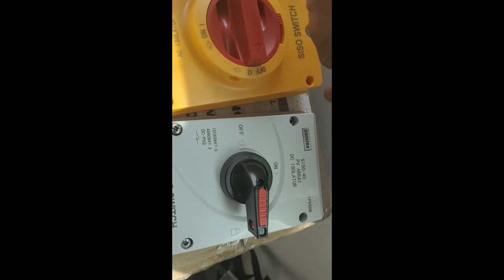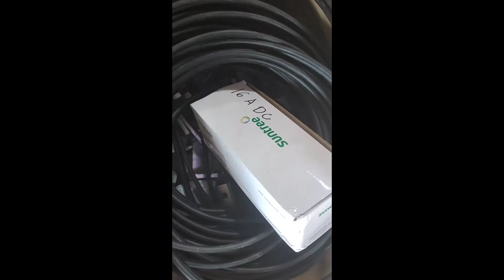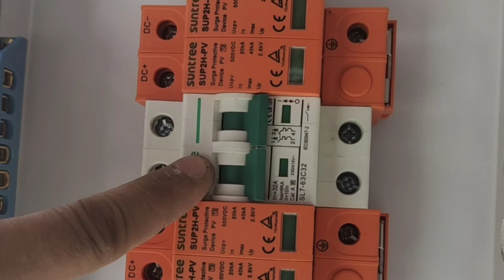HOW TO INSTALL 5KW 4G SOLIS ONGRID OR GRID TIE INVERTER (part 1)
here's the link for part 2.👇👇👇😁🥰😊
see you there...God bless..